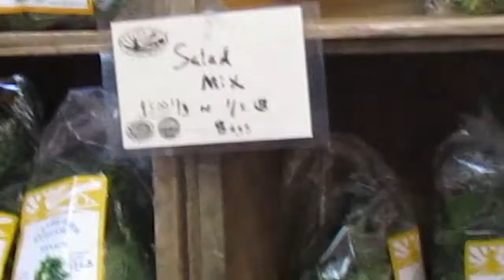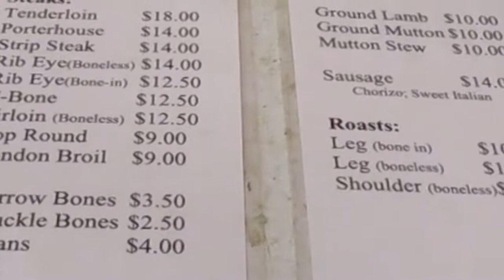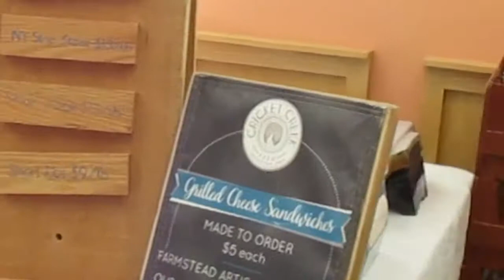Winter Farmer's Market in Northampton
Winter Farmer's Market at the Senior Center in Northampton. Saturday mornings through April.